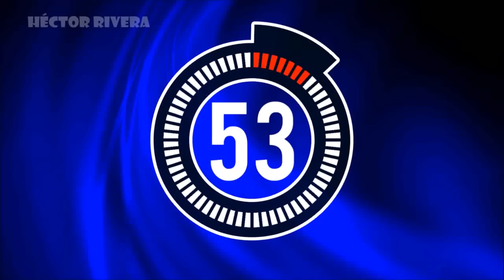Cuenta Regresiva De Minuto Para Ganar 'Versión En Español' 2015